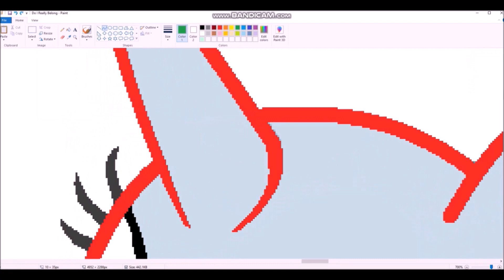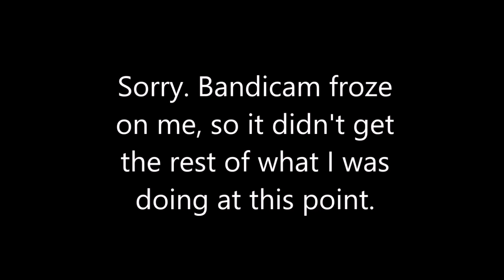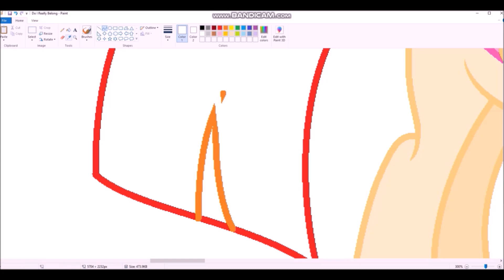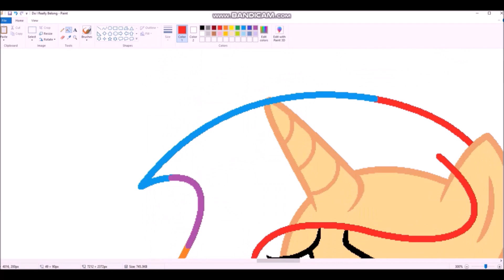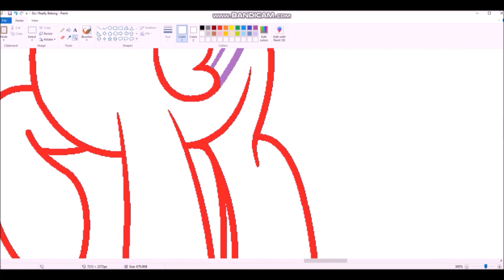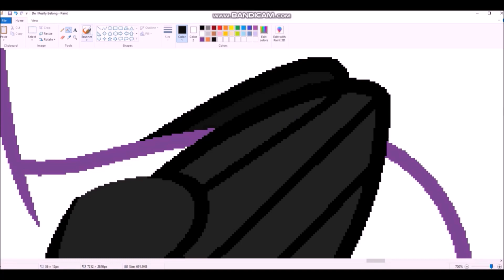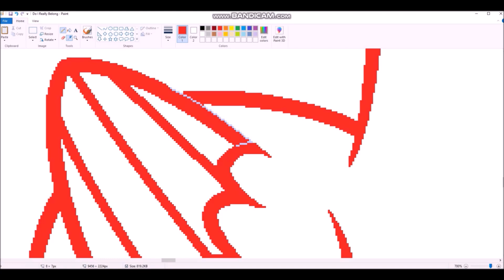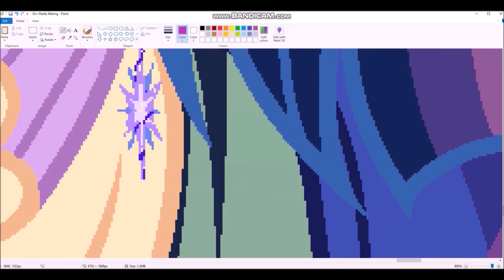2021 Speedpaint 60: [MLP Next Generation] Do I Really Belong?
Featuring Brooklyn Sentry, Galaxy Swirls, Velveagic Sentry, Serena Sparkle, Star Spark, Sirius Sentry, and Shadow Andromeda.